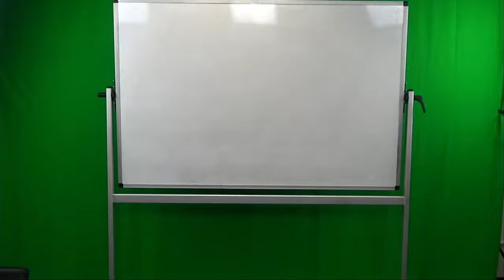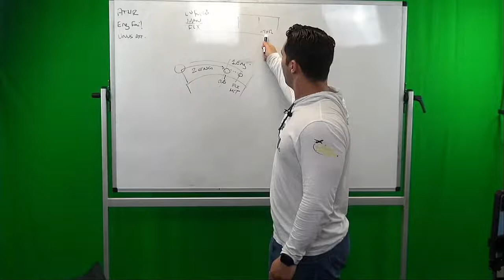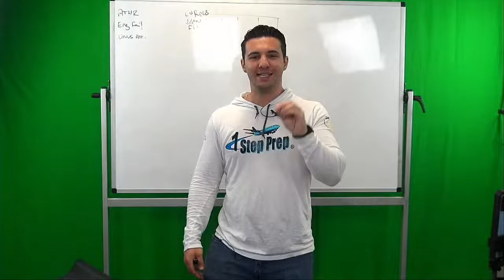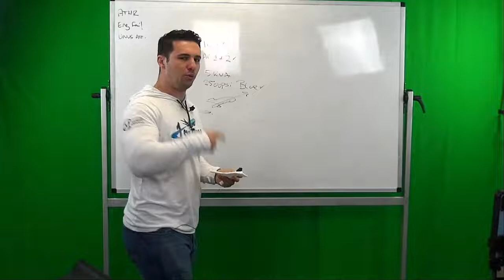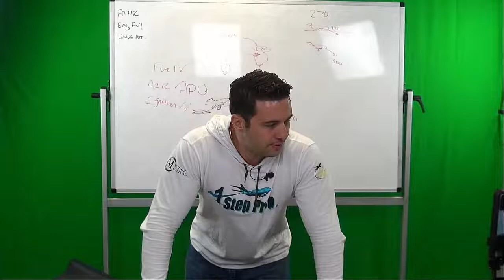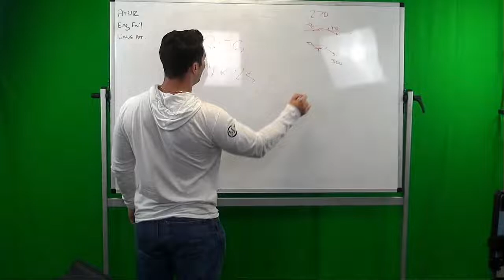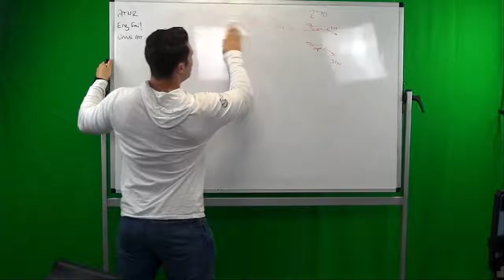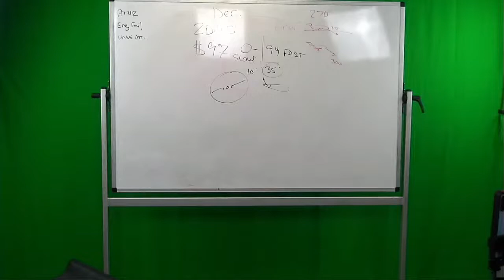Type Rating Live Stream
1StepPrep.com